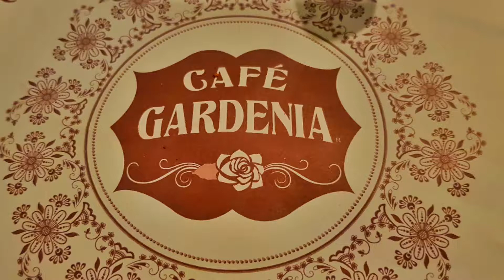CAFÉ GARDENIA EN TIJUANA